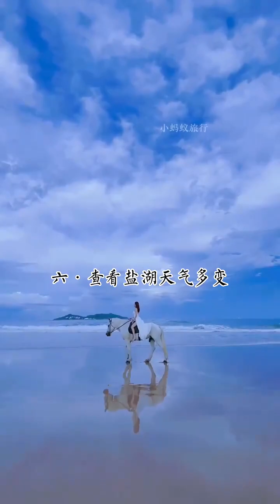Sunshine in The Door DIGISAY LQTpro Lunarnetwork tz2wj